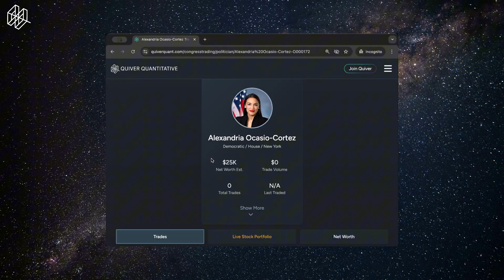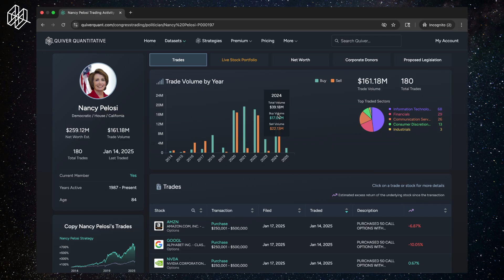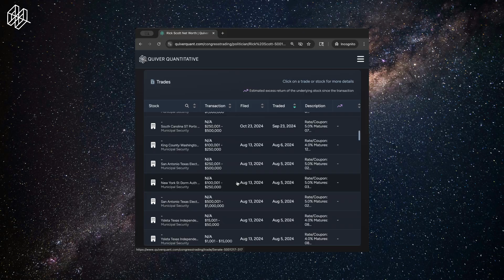I Scraped Congress’ Portfolios — Here’s What I Found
We built a dashboard where you can view the net worth, stock trades, and financial activity of every active member of Congress.